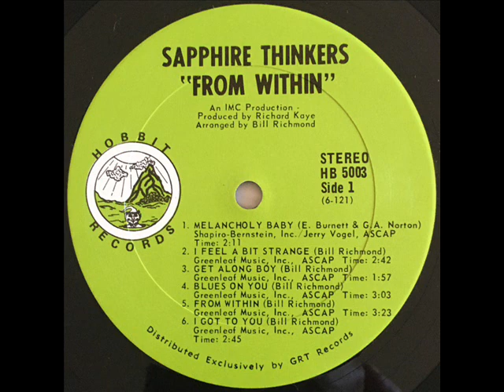Sapphire Thinkers "From Within" 1969 *I Got To You*